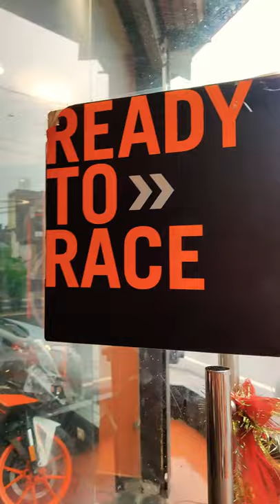My new ktm Duke 390 bs6 ceramic white